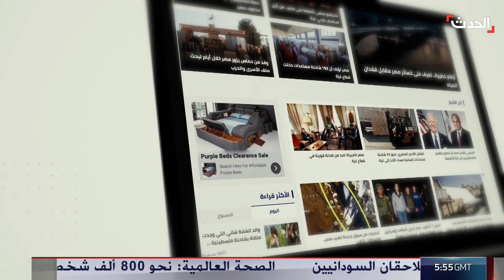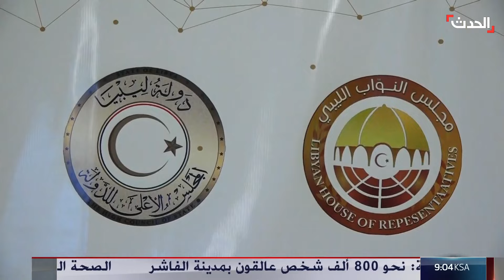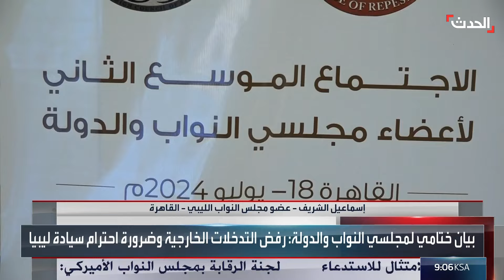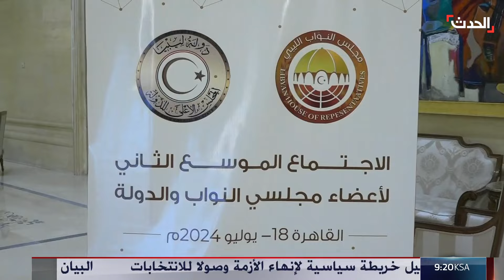الأخبار الليلة | نتنياهو يرد على مطالب مصر بجولة في معبر رفح.. وألمانيا وإسبانيا تلاحقان حزب الله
الأخبار الليلة | نتنياهو يرد على مطالب مصر بالانسحاب من رفح بجولة في المعبر.. و ألمانيا و إسبانيا تلاحقان عناصر من حزب_الله للاشتباه بتهريبهم قطع طائرات مسيرة استخدمت بالهجوم على

لمعرفة أحدث المستجدات.. عبر البث المباشر من هنا
وبإمكانكم متابعة الحدث على منصات التواصل